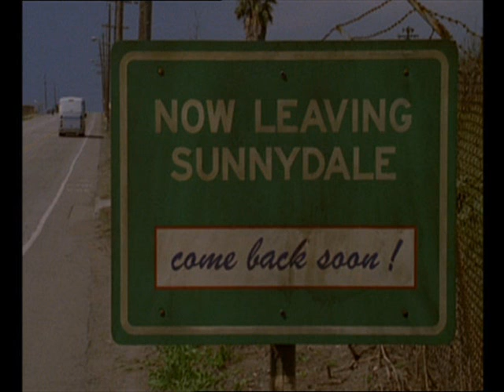Buffy za Iksicu